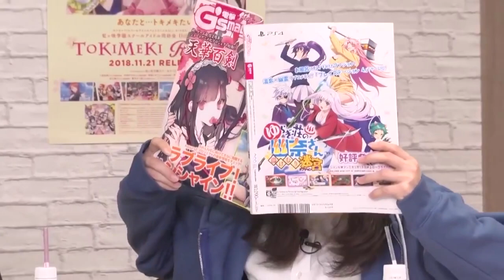Chiemi reacts to Rina's Biristar Pic (05/15/19)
Chiemi reacciona a la Rina encuerada de Biristar - Dengeki G's Magazine (15 de mayo de 2019).